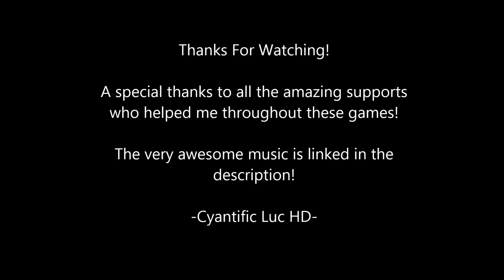Adc Moments #2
#2 of the ADC moments! Thanks to everyone who helped me make this video, especially the awesome supports (including Peter Pannetje as our godlik Thresh)!

-Lucarius